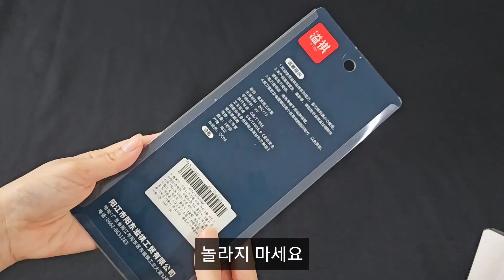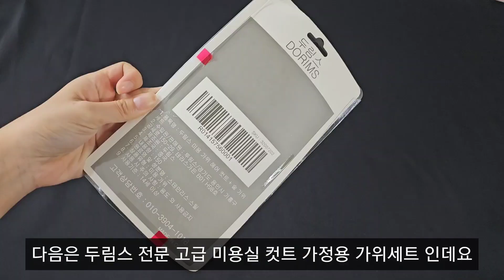아기 셀프미용 집에서 머리 자르기 미용가위 추천